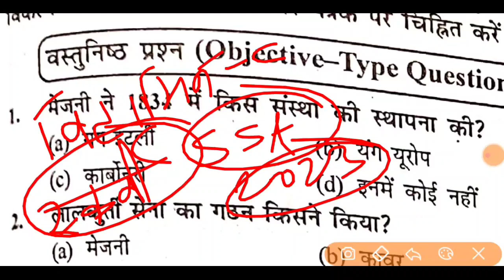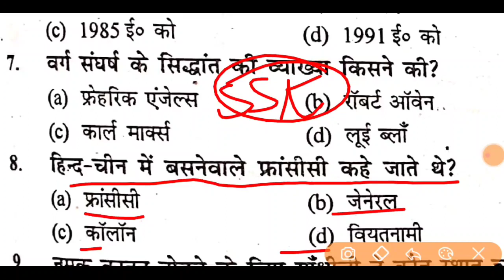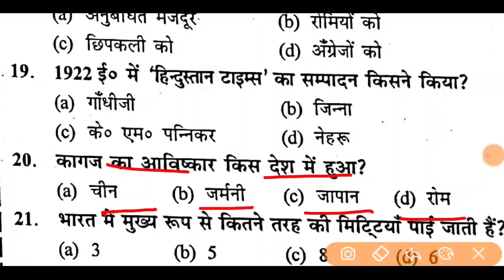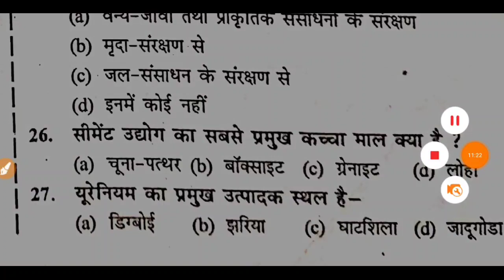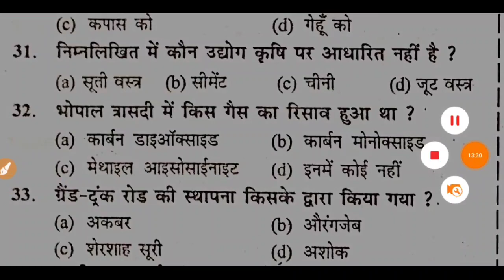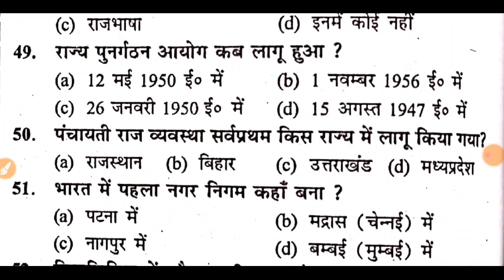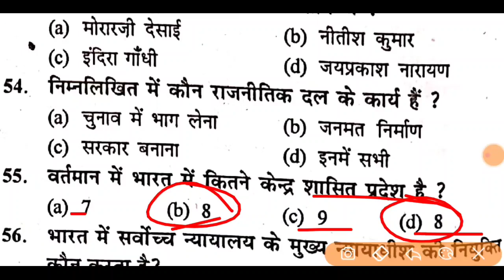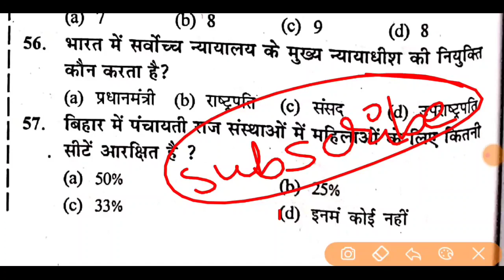10th Social science important objective question 2025| Set-A Social science important Objective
10th Social science important objective question 2025| Set-A Social science important Objective|

important question for class 10th
model paper for class 10th social science 2025
class 10 social science answer key 2025 Class 10th
class 10th Urdu answer key 2025
class 10th in Hindi answer ki 2025
class 10th English answer key 2025
class 10th Hindi answer key 2025
question for class 10th social science class 10th
history questions.
class 10th all subject model set download Karen.
10 important question civics class 10th important